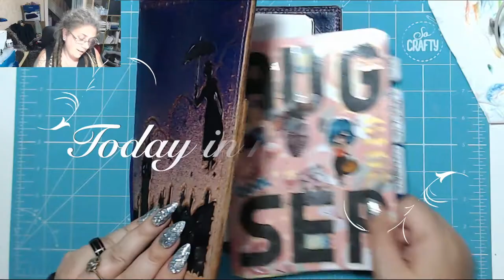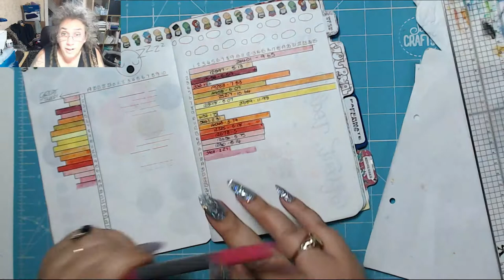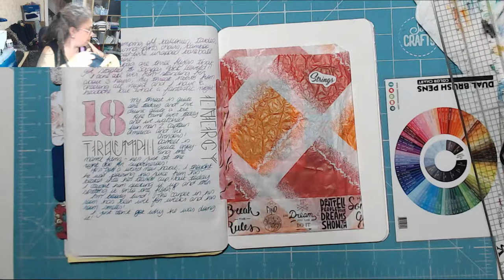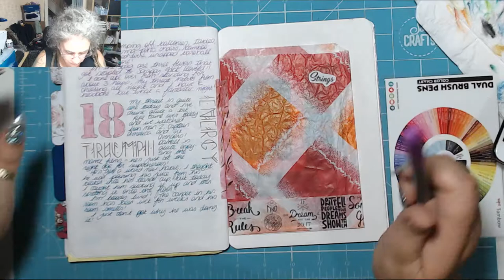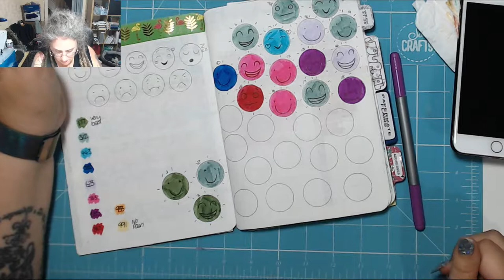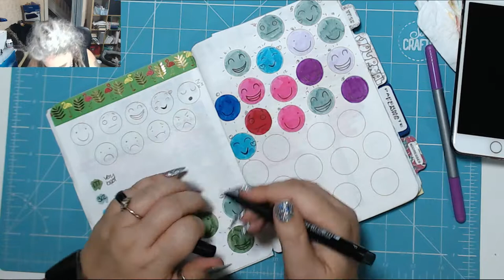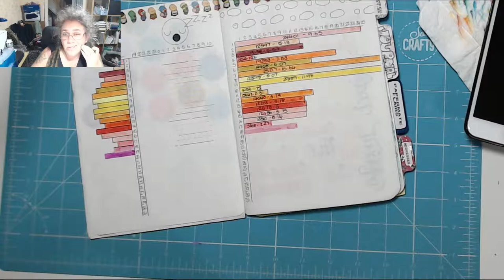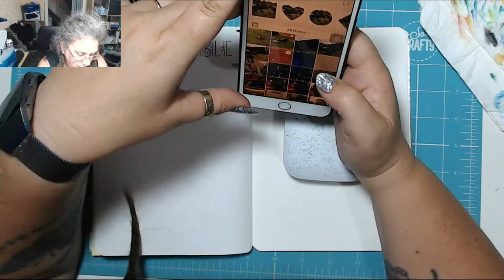Gardening! Today in my BuJo 19th August 2019